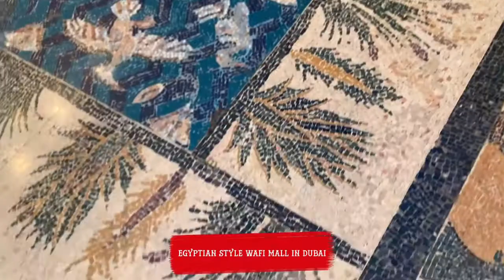WAFI MALL DUBAI | WAFI CITY | BEST SHOPPING IN DUBAI | MALL TOUR IN WAFI | pinayNDubai |ANNEX DUBAI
Let’s tour wafi mall in Dubai / shopping mall  Wafi Dubai . Experience affordable luxury , a traditional souk , fine , restaurants, and leisure options. Unique and Egyptian style .

Wafi is a mixed - use development in Dubai , United Arab Emirates . The complex includes a mall , hotel, restaurants, residences , and a nightclub . The “city” is styled after Ancient Egypt. This themes environment includes columns reminiscent of Karnak, small pyramids,and images of pharaohs. All the walls are the color of the light brown stone that can be found on all structures in Ancient Egypt.